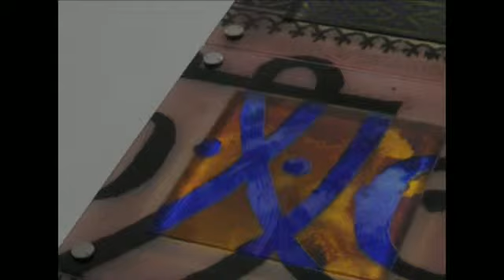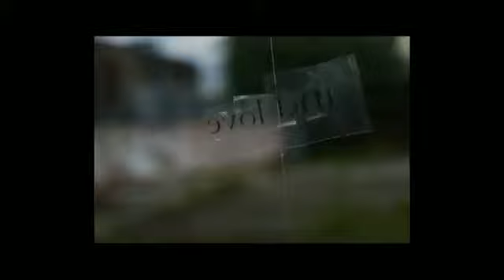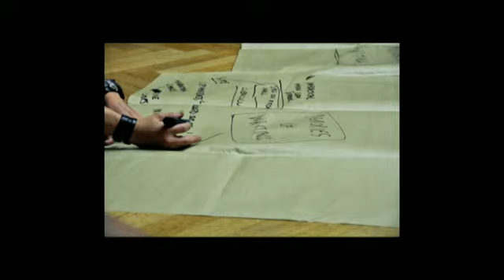The PreRaphealite exp workshop vid1